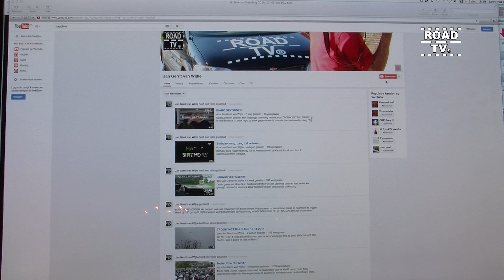Verplaatsing eiken in De Bilt/Uithof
Langs de Soestdijkseweg zijn ter hoogte van de afslag Uithof / De Bilt 3 eiken verplaatst. De weg wordt daar verbreed om een extra voorsorteerstrook te maken voor het verkeer komende uit Zeist linksaf richting de Uithof.
Daarvoor werden 3 beeldbepalende eiken verplaatst naar het ernaast gelegen weiland.